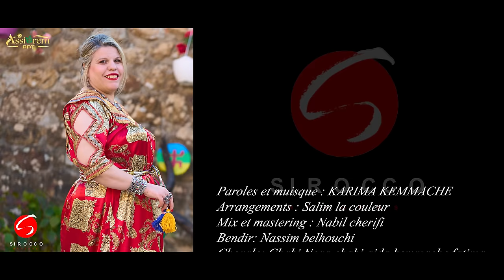KARIMA KEMMACHE - Yekfa Lxir Deg Ulawen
Titre: Yekfa Lxir Deg Ulawen
Interprete
Auteur Compositeur
Arrangement: Salim_Mohand_Said Dit La Couleur
Mix et Mastering
Bendir
Chorale
Studio: Sirocco Records
Prise de vue; montage et etalonnage
Realisation
Figurants
Melynda Hideur
Alycia Hideur
Kenza Hideur
Lydia chettouh
Souhila Nouara
Henniya Brahim

Figurantes chorale:
Hnia mesaoudene
Ouiza mesaoudene
Lynda Aliane
Zhour Chaalal
cherifa Soulali
djouhra Sadi
Siham Sadi
Lynda Sadi
Nadia Azowaoui
Merjana Sadi
Nora Soulali
Fatiha Saidi
Ahnia Brahimi
Bijoux
Faycel
Robe: Hayet Magdoul
Remerciements
Comité de village tizouyin
chorale de village tizouyin
Nadjib Sadi